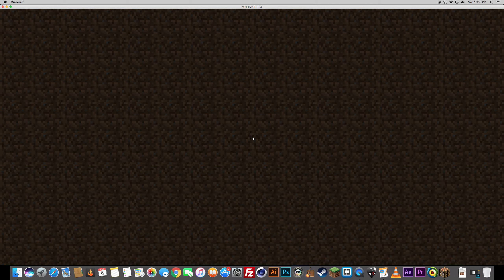Minecraft BEDWARS W/Gollagon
Minecraft BEDWARS with a good friend of mine Gollagon.